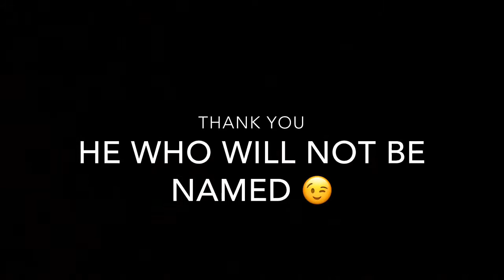Nozawa Onsen Steepest Slope